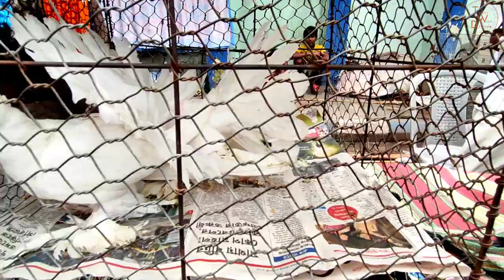Galiff Street Pet Market | Kolkata Pet Market Dog Price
One Day tour In Kolkata | Galiff Street Pet Market | Kolkata Pet Market Dog Price

This video is about one day tour in kolkata. I went galiff street pet market, you can get in this video kolkata pet market dog price, this is the cheapest dog market in kolkata.

galiff market in kolkata
galiff street
galiff street dog market price
galiff street dog market
galiff street aquarium price
galiff street pigeon market
kolkata pet market dog price
kolkata pet shop
kolkata pet market dog price 2022
kolkata pet market bird price
kolkata pet market cat price
kolkata pet bazaar
kolkata pet shop market
pug price in kolkata
golden retriever price in kolkata
beagle price in kolkata
labrador price in kolkata
husky in galiff street
galiff street pet market online
is galiff street open today
galiff street pet market phone number
galiff street pet market timing
kolkata pet market address
wholesale pet market in kolkata
kolkata dog market
galiff street kolkata
which is the largest pet market in India
can we buy dogs on EMI
kolkata dog market price list
cheapest dog market in kolkata
dog price in kolkata 2022